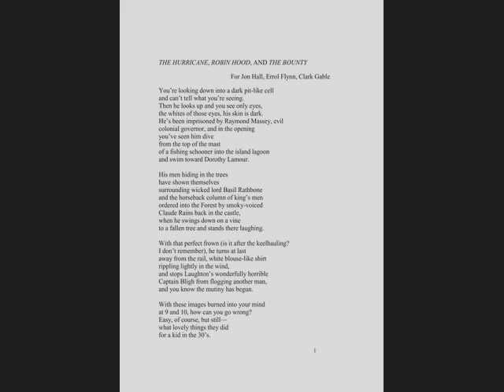""THE HURRICANE, ROBIN HOOD, AND THE BOUNTY""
Published in PAPER BOY, SUBSHOPS, OPUS #1, CASABLANCA Growing Up During World W. W. II